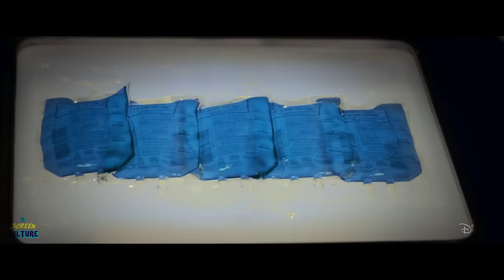Marvel Studios' THUNDERBOLTS – THE TRAILER (2024) Disney+ HD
Here's our 'Teaser Trailer' concept for Marvel Studios' THUNDERBOLTS (2024) (More Info About This Video Down Below!)

The inspiration behind this video:

The Thunderbolts are about to make their live-action debut in Marvel’s Thunderbolts (2024), but the upcoming MCU film is missing the point of the team. Of the many Avengers replacements introduced in the comics over the decades, the Thunderbolts team has changed quite a lot since its inception. While the Thunderbolts have recently been used as a force for good in the comics, thanks to Luke Cage, they began as a supervillain team-up substitute for the Avengers. That is an aspect that the MCU’s Thunderbolts is already failing to adapt for one big reason.

Although the MCU rarely makes one-on-one adaptations of a comic book arc or storyline, the choice to bring in the Thunderbolts as part of Marvel’s MCU Phase 5 with the Avengers still existing is already a major deviation from the comics. In the comics, the Thunderbolts' history begins thanks to a power vacuum left by a major Avengers defeat — something that has yet to happen in the MCU. While heroes like Iron Man and Black Widow died in Avengers: Endgame, most of the Avengers of Earth and space are still active. That, however, is not the biggest difference between the MCU’s Thunderbolts and the comic book one. The lineup is also different.